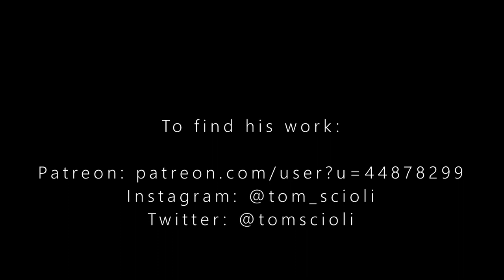Interview with Writer/Artist Tom Scioli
We had a great conversation with Tom Scioli about his background, education and career in comics. Film, comics, and animation discussions in-depth reviews here on this channel.

You can follow Tom on